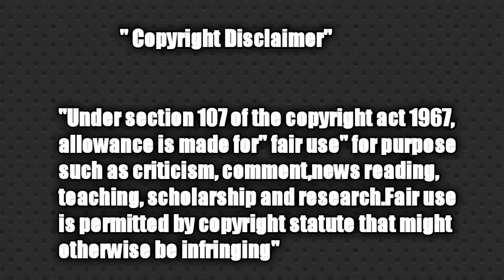"அம்மன்" னாக மாறிய திருச்சி சாதனா ☝😂 | Anna purani amma vs satha troll | sathana media